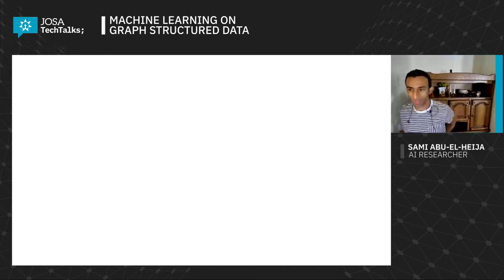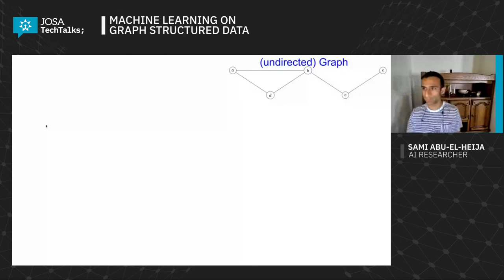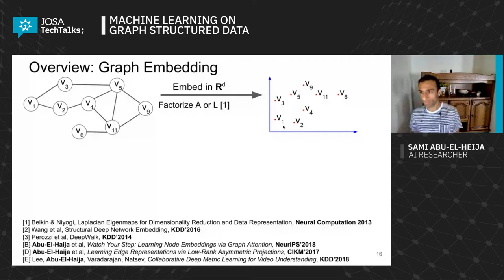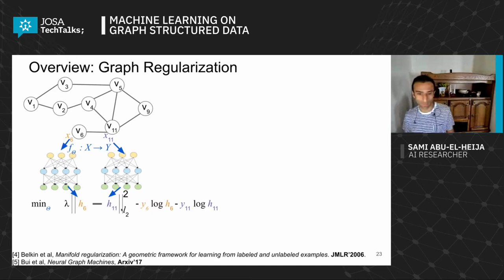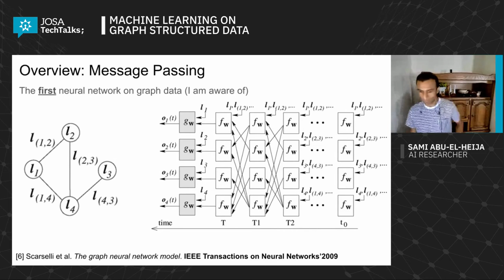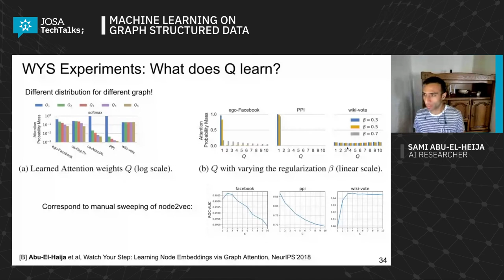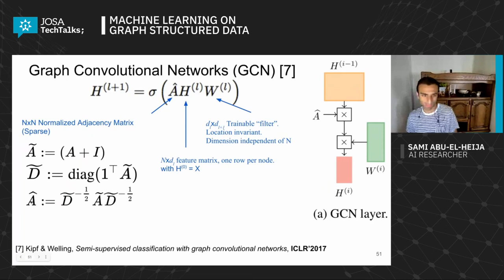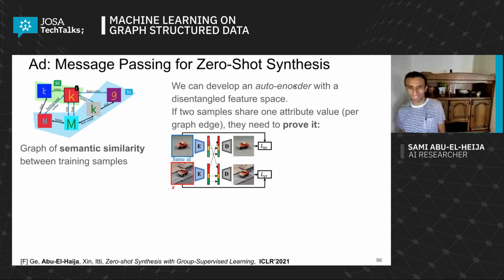JOSA TechTalks - Machine Learning on Graph Structured Data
In thisJOSA TechTalk, we covered machine learning on graphs. We all know graphs are structures that can represent relations between objects (edges/nodes), but how can we apply Machine Learning techniques on them to predict information? Across different domains, from predicting user engagement to ads (in social networks) to discovering which proteins interact with each other, data scientists can benefit from predictions on graphs.
This JOSA TechTalk is presented by Sami Abu-El-Haija, an AI Scientist who possesses an equal mix of industry (Google Research) and academia (USC).